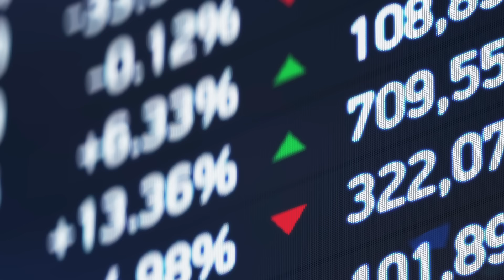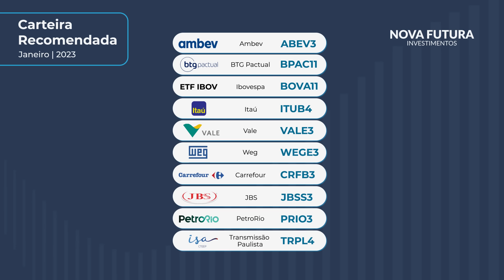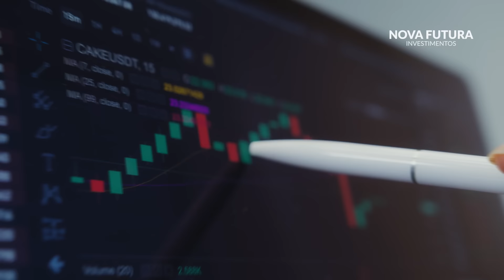Carteira Recomendada Mensal - Janeiro 2023